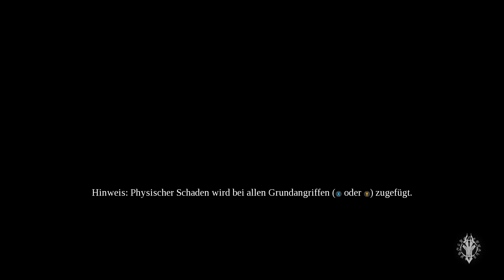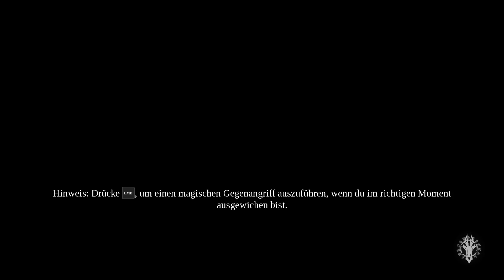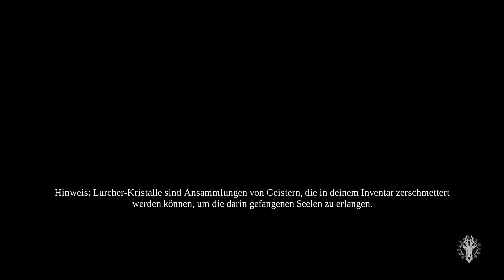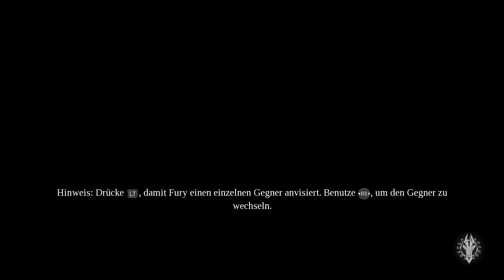Darksiders 3 Gameplay Deutsch-Endboss(100 Prozent Lets play)#26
Ich Stoffel von Stoffls Gamezone ich spiele Darksiders 3 das ist ein 100 Prozent Let's Play auf Deutsch.Mein neustes LetsPlay auf Deutsch wo ich Darseiders 3 auf 100 Prozent spiele.In diesen Part habe ich das spiele endlich durch und habe den Endboss besiegte.
Kanall info

Ich bin Stoffl von StofflsGamezone und bin leidenschaftlicher gamer und weil ich alles von einen Spiel sehen möchte mache LetsPlay100Procent german auf ps4 , PC , Nintendo swich.